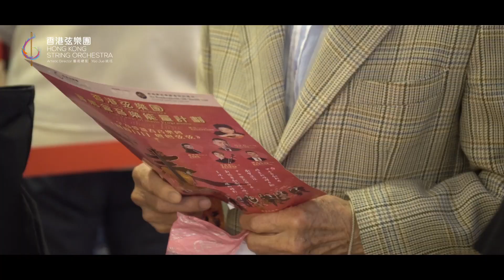2018.03.03 香港弦樂團賽馬會音樂能量計劃《全為愛》新春音樂會 - 精彩片段